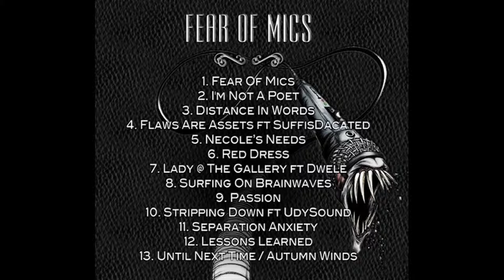Solace, The Writer - "Fear of Mics" (Prod. By Enrichment)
Cover art done by @MrVizcarrondo